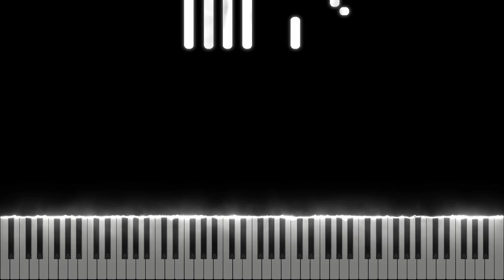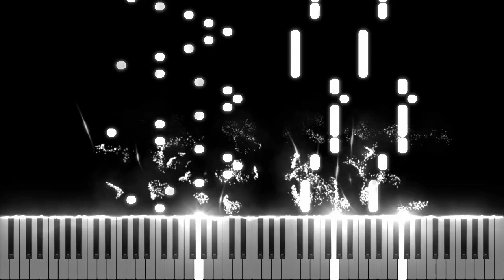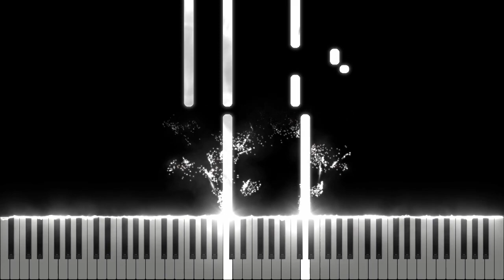Porter Robinson & Madeon - Shelter [Midi Download]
Arrangement by: Michael Matat